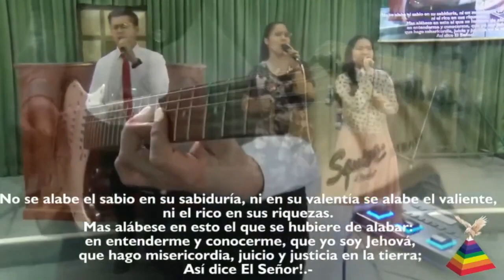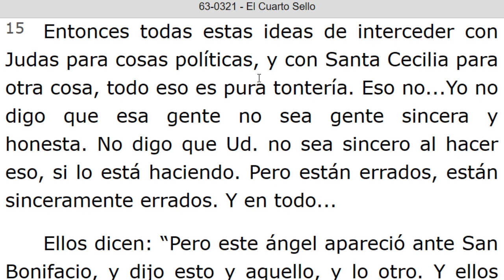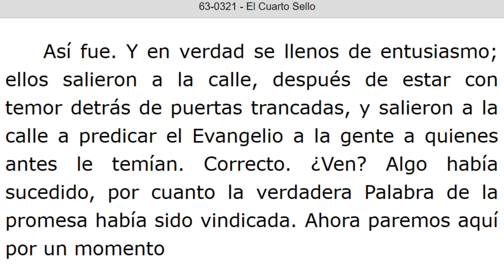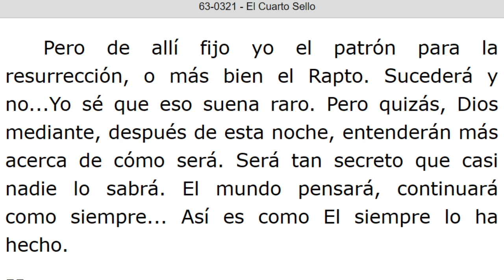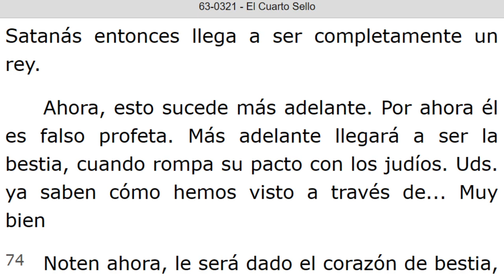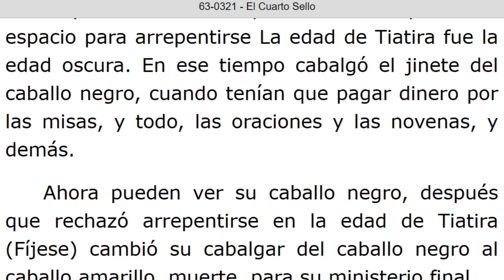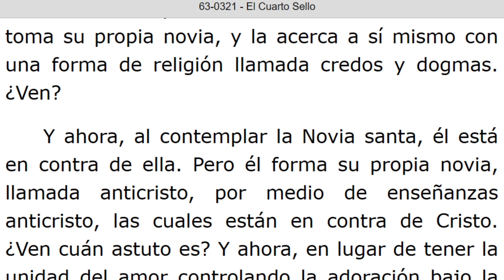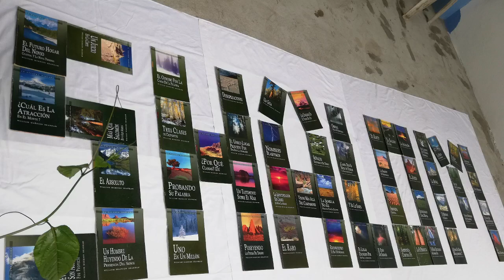LECTURA DE LOS MENSAJES DEL PROFETA !!ELIAS!! WILLIAN MARRION BRANHAM DESDE EL AÑO 1947 Hasta 1965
J e r e m i a s   50:
28. VOZ DE LOS QUE HUYEN  y ESCAPAN DE LA TIERRA  DE BABILONIA, PARA DAR EN SION LAS NUEVAS DE LA  RETRIBUCIÓN DE JEHOVÁ NUESTRO DIOS, DE LA VENGANZA DE SU TEMPLO.

=== INICIA: E L C U A R T O S E L L O - 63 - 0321. Párrafos: 01. TERMINA Párrafo: 120.